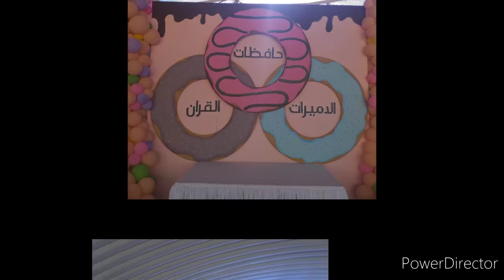It's party time..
kids table set up's